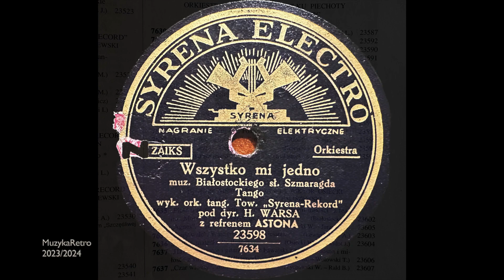Wszystko mi jedno - Adam Aston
Tango polskie
Tango in Poland
The polish tango
Polskoje tango
itd